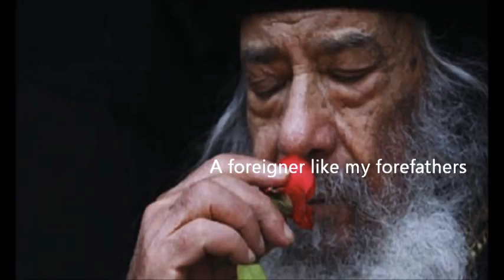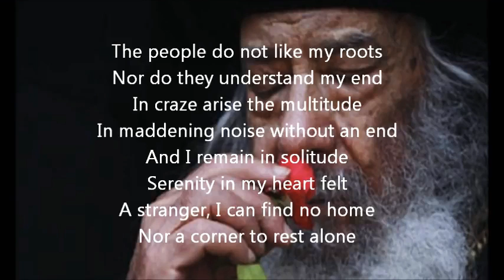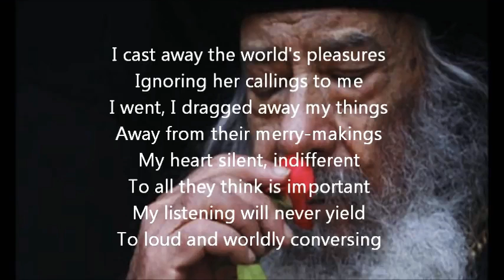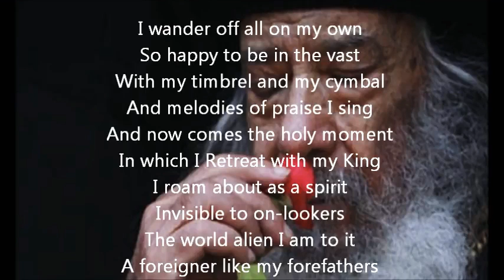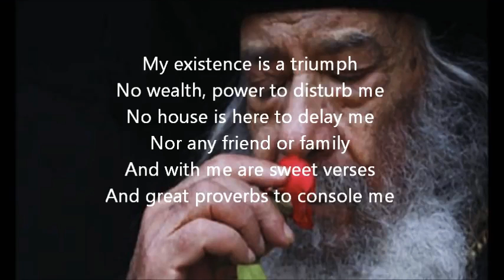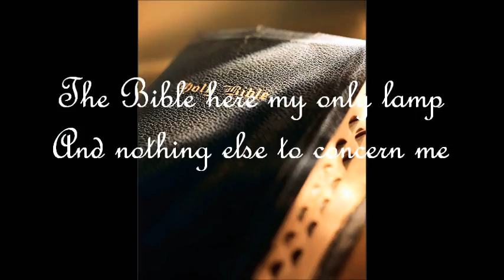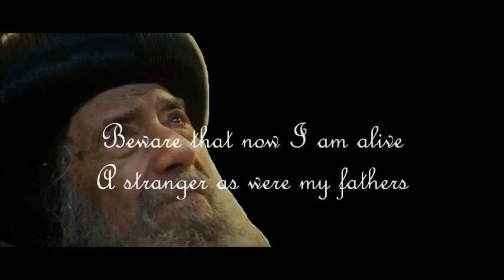A Stranger - pope shenouda III (produced by Michael Adel)| Taraneem 2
This is a new serie where I upload old sermon about pope shenouda.

Hi! Welcome on my yt channel.

I hope that jou can learn something about it.

In this Channel comes a lot about god, Taraneem(Christian music), Quotes, Motivation videos and more.